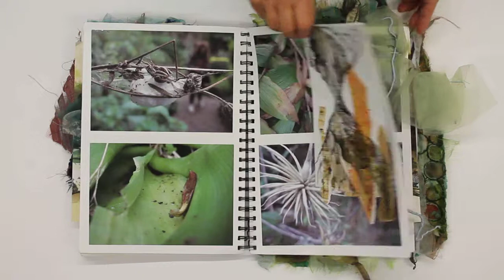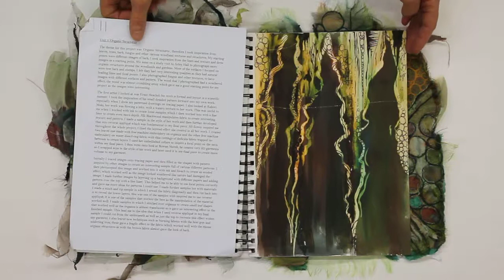Amy Clarke AS Textiles Organic Structures Sketchbook